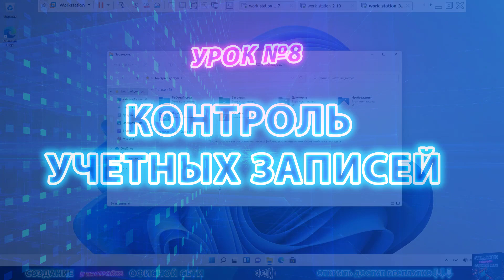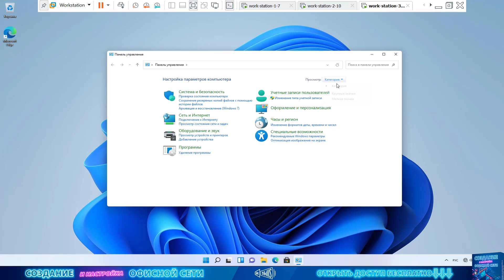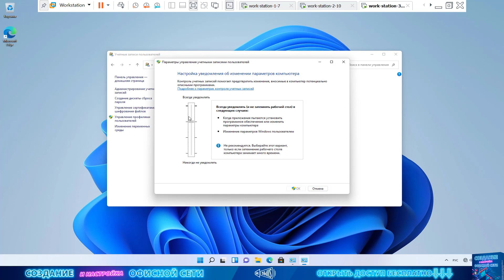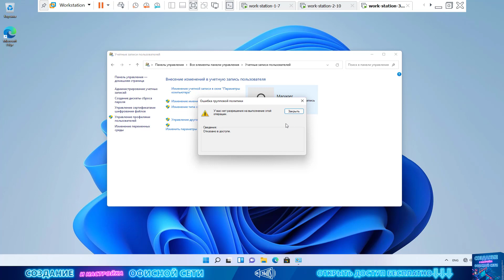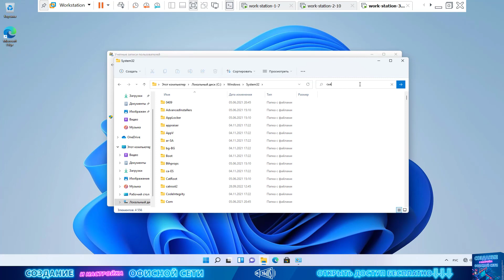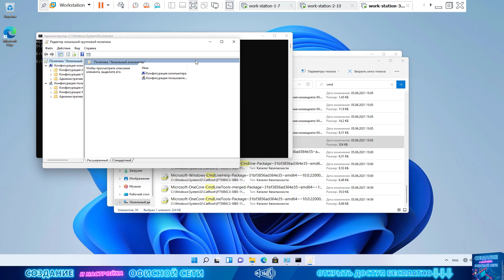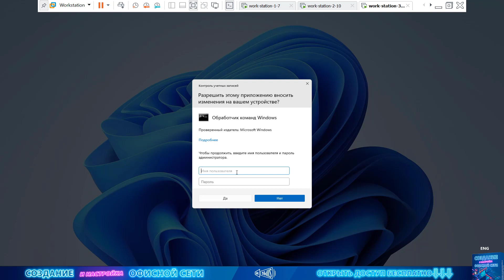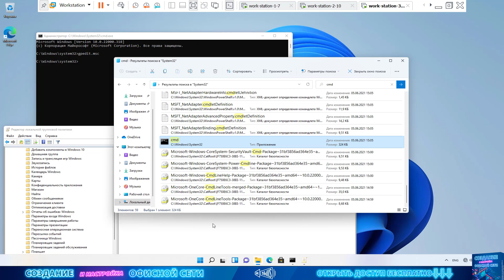UAC или Контроль учетных записей. Стоит ли отключать?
Зарегистрироваться В процессе устранения каких-то сбоев или выполнения настройки под учетной записью пользователя, нам необходимо получать доступ к части функций, которые имеет только администратор. Что же делать, каждый раз переключаться между пользователями не удобно.

Именно для решения подобного вопроса была разработана такая штука как «Контроль учетных записей» и она работает в системах начиная с Windows Vista.